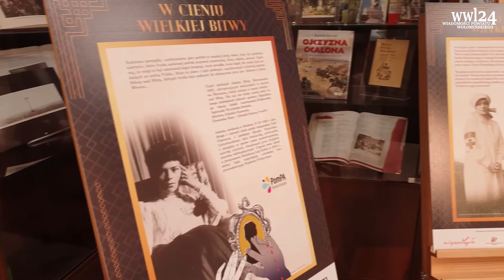Wystawa „W cieniu Wielkiej Bitwy” w Bibliotece Powiatowej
Osiem niezwykłych opowieści o ludziach żyjących w 1920 roku w cieniu bitwy polsko-bolszewickiej. Lokalne historie zamknięte są w skrzynkach, do których zaglądamy przez dziurkę od klucza. Instalacji artystycznej towarzyszą podcasty i plansze stworzone przez praktyków kultury z Mazowsza.